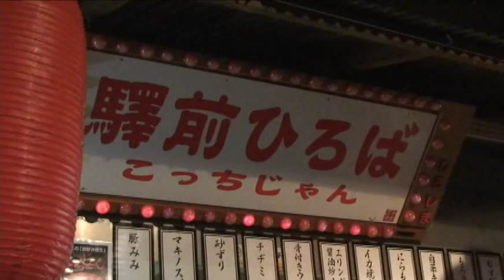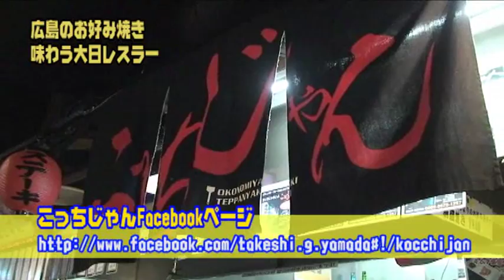大日本レスラーズvs広島 お好み焼き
過激デスマッチプロレス団体のレスラーたちが、広島の本格的お好み焼きに挑戦！
広島駅前徒歩３分。広島の屋台村ヨンドン・・・と言えばお好み物語駅前ひろば。
中でもお好みクラシカル技巧派レスラー「こっちじゃん」では、古き良きNWAスタイルのお好み焼きを食べられると大好評。
イケメンデスマッチドラゴンとアルゼンチンコースター、そして未来の大日本のエース３巨頭が、こっちじゃん式お好み焼きに舌鼓を打つッ